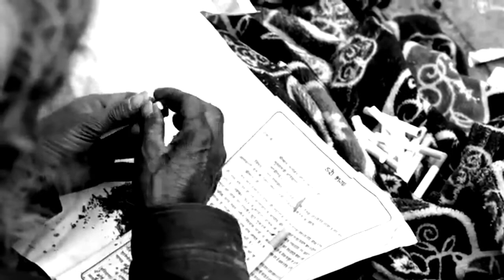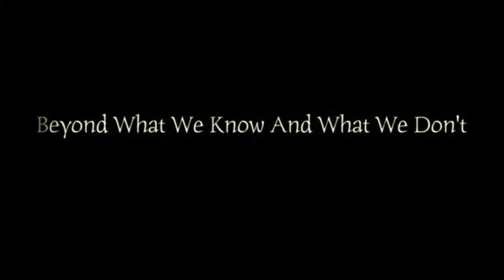Ganja Wanja | milland gaba| status | Trickofind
Ganja  Wanja ft .
Edited . Non